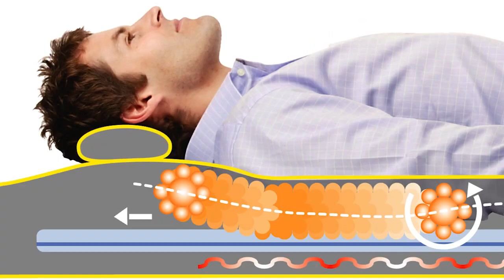The Mobiliser System avec Blaise Giezendanner, Skieur Coupe du Monde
Blaise GIEZENDANNER
Skieur Alpin
Spécialité: Descente
Rang : 9e mondial
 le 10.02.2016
Course mythique : KANDAHAR, COUPE DU MONDE DE SKI ALPIN HOMMES
Il nous a laissé ses impressions après une séance très intéressante sur le Mobiliser ici et sur notre blog en cliquant sur
Un grand merci à Blaise !!!